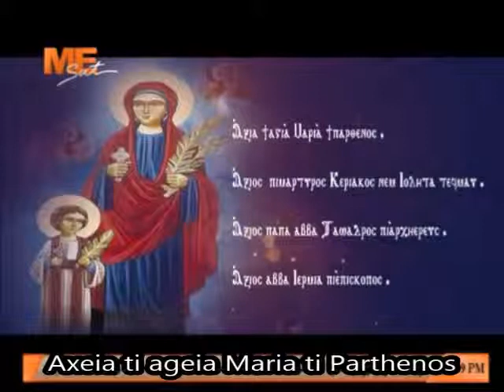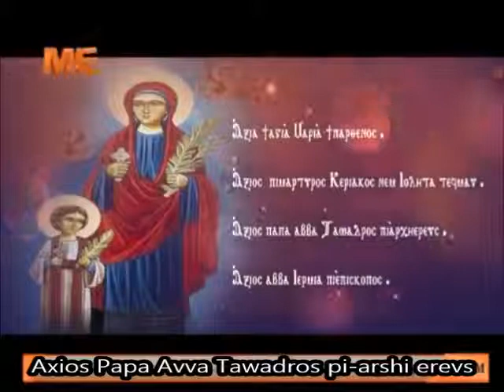Worthy (Axios)Saint Kyriacos and Saint Yolita